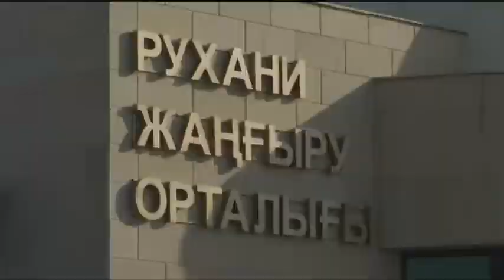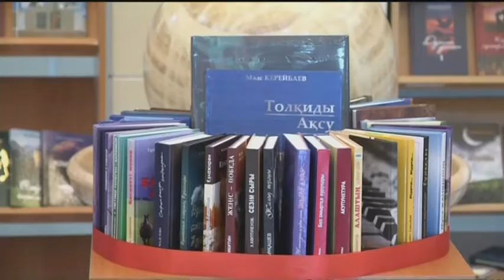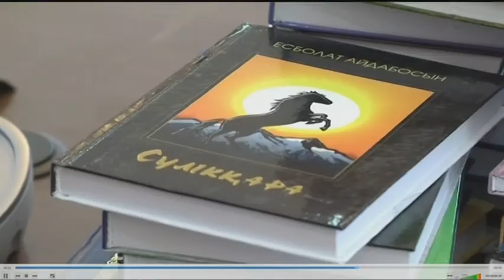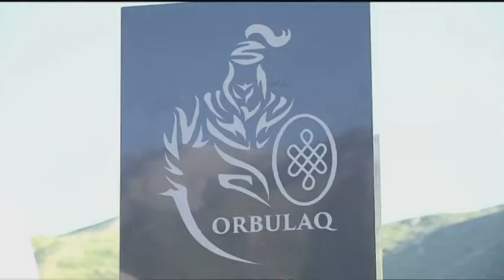Реализация программы «Рухани жаңғыру» в Алматинской области